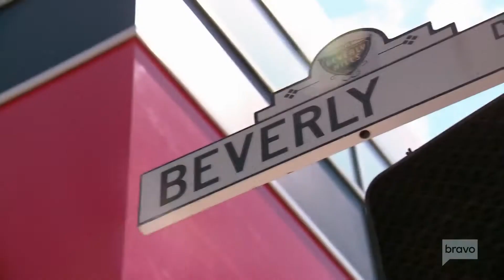Real Housewives of Beverly Hills : Trailer saison 10 VOSTFR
L'intégrale des Real Housewives of Beverly Hills est dispo sur notre